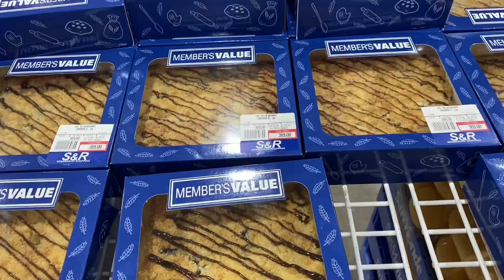S&R E-Rod Opening Shopping! (First Visit) | Joana Jonson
We are doing our S&R Shopping in Pasay and Nuvali most of the time.. but we heard that there is a new opened S&R in E- Rodriguez.. so we tried to shop there because it is the nearest among the 3 in our house..

At first, we just want to check out the place and buy a little because we already did out grocery 2 days before.. We even put our budget in case we ended up wanting something but it all went to waste.. haha Since it just opened, they have complete stocks and more promos.. hahaha

We now tour you to the Newly Opened S&R E-Rodriguez.. Happy Shopping..